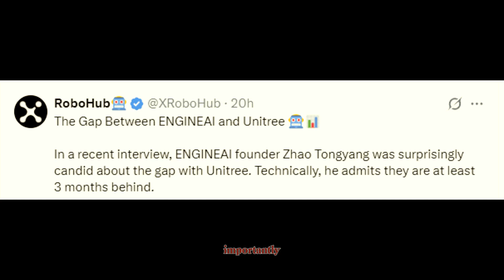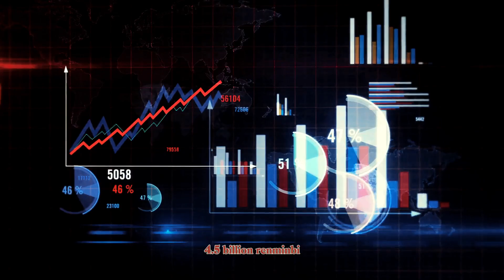EngineAI PM-01: Stage Demo Highlights and Analysis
EngineAI’s PM-01 humanoid robot recently appeared in a live stage demonstration with the company’s CEO, showcasing its capabilities in kicks, punches, and balance.

In this video, we provide a detailed analysis of the PM-01 demo, including the robot’s mechanical strength, accuracy, and areas still under development. We examine how the robot performs kicks that break a wooden board, recover from balance challenges, and execute punch sequences, highlighting the design, control, and motion features.

This review also places EngineAI’s progress in context within the field of humanoid robotics, comparing its achievements and current stage of development with general industry benchmarks.